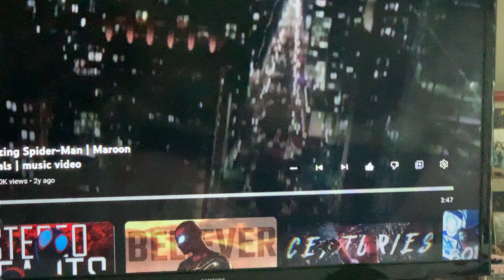June 16, 2023